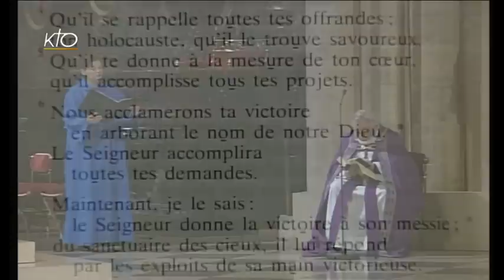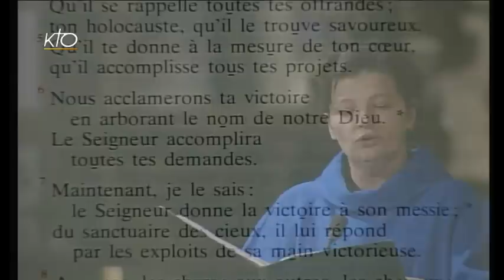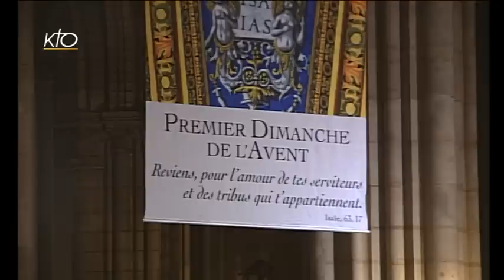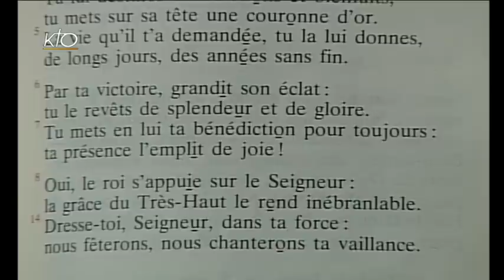Vêpres du 2 décembre 2014